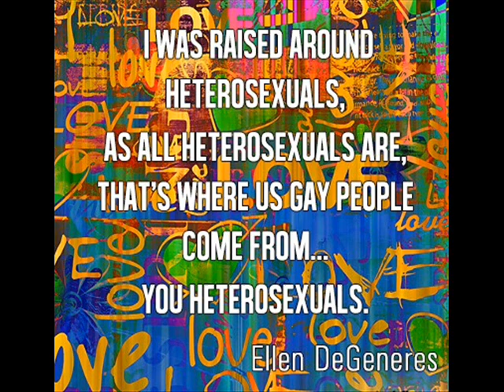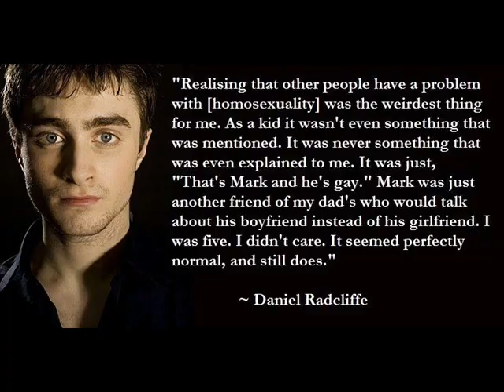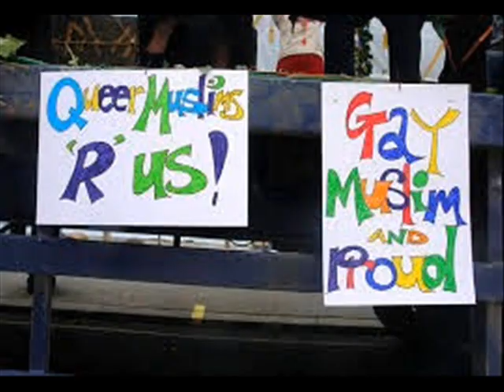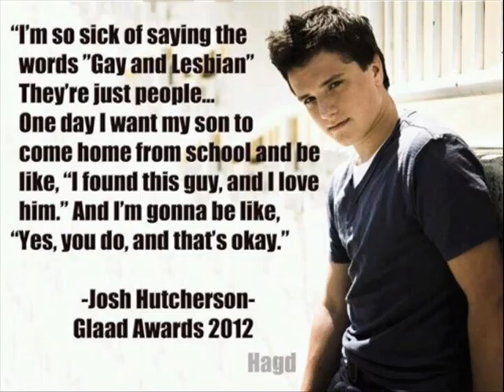aasman se utara gaya